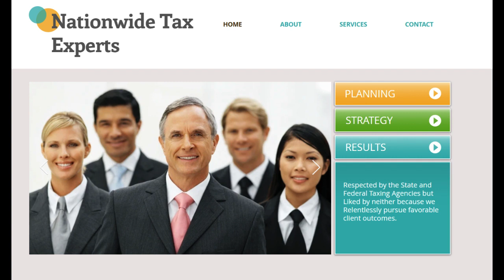🔥 Nationwide Tax Experts Review: Pros and Cons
Nationwide Tax Experts, a prominent player in the tax services industry, merits a thorough examination as it presents an array of advantages and drawbacks for individuals and businesses seeking professional tax assistance.

On the positive side, Nationwide Tax Experts distinguish themselves through their vast knowledge and extensive experience in the realm of taxation. Their team of seasoned tax professionals possesses a deep understanding of intricate tax laws, regulations, and the dynamic tax landscape. This wealth of expertise is a valuable asset for clients navigating complex tax matters.

Moreover, Nationwide Tax Experts often excel in providing tailored tax planning and consultation services. This customized approach empowers clients to optimize their tax strategies, potentially reducing tax liabilities and maximizing returns. In an era of ever-evolving tax complexities, proactive tax planning can be a pivotal financial advantage.

Additionally, Nationwide Tax Experts frequently extend their services beyond tax preparation and planning. They often assist clients in IRS audits, tax debt resolution, and tax-related legal issues. This comprehensive suite of services ensures that a broad spectrum of tax challenges can be effectively addressed under one roof.

However, it's essential to consider potential drawbacks. One prevalent concern is the cost associated with professional tax services. While the expertise offered by Nationwide Tax Experts can yield substantial financial benefits, these services may come with a price that might exceed the budget of individuals or small businesses.

Another aspect to contemplate is the potential for communication gaps. Tax professionals may employ complex terminology that clients find challenging to comprehend. Effective communication between clients and tax experts is pivotal to ensure that clients have a clear understanding of their tax situations and the strategies being implemented.

Furthermore, during peak tax seasons, the availability of Nationwide Tax Experts may be limited. As tax deadlines draw near, their schedules may become increasingly tight, potentially causing delays in service delivery.

In summary, Nationwide Tax Experts offer a wealth of tax-related knowledge and services that can be advantageous to individuals and businesses alike. Their customized tax planning, consultation, and comprehensive service offerings can address a multitude of tax challenges. Nonetheless, prospective clients should weigh these advantages against the potential costs, communication challenges, and availability, ensuring they make an informed decision that aligns seamlessly with their specific tax requirements and financial constraints.